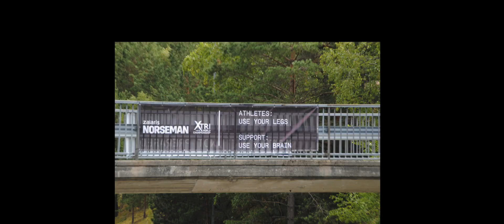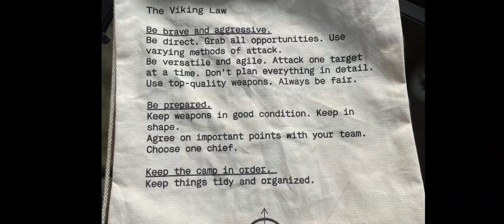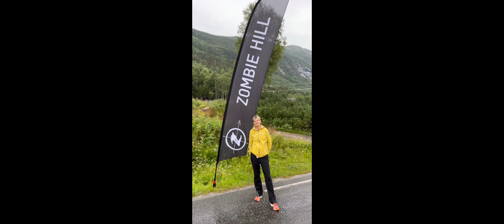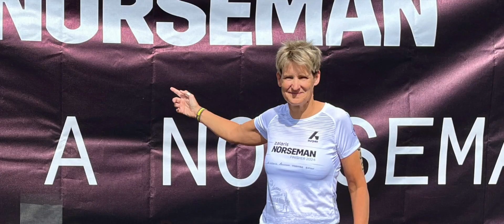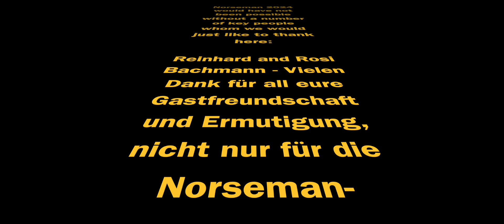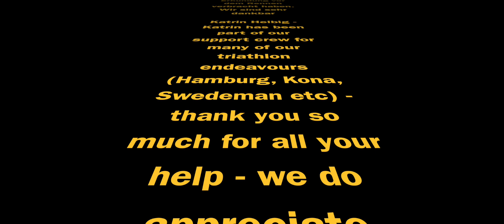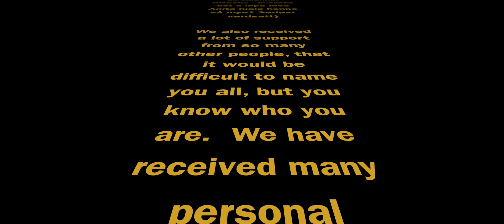Norseman 2024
Anita's debut for Norseman 2024